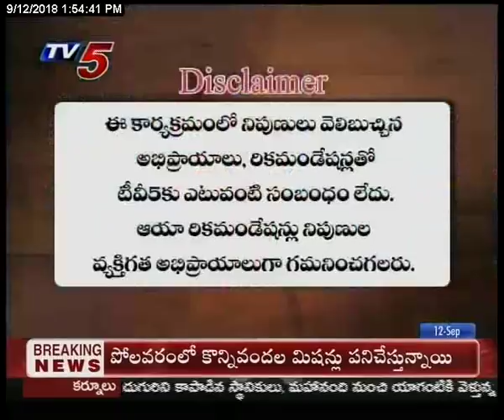12th Sep 2018 TV5 News Smart Investor